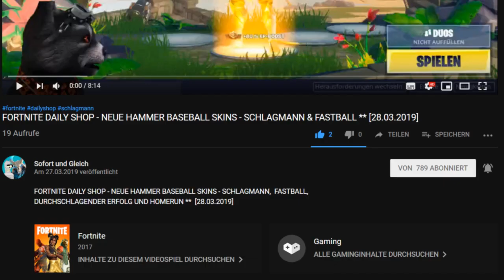FORTNITE DAILY SHOP HEUTE - NEUE PICKE ** HACKE DER ENTSPANNUNG (RELAX AXE) ** [17.04.2019]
Im heutigen Item Shop vom 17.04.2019 gibt es eine neue Palmen Picke: Die Hacke der Entspannung.

Unsere Spielernamen:
HerrGleichYT
SofortuGleichTTV

item shop,
seltener fortnite skin,
fortnite neue picke,
fortnite neues erntewerkzeug,
fortnite new pickaxe,
fortnite neue picke heute,
fortnite hacke der entspannung,
fortnite palmen picke,
fortnite picke palme,
fortnite palm pickaxe